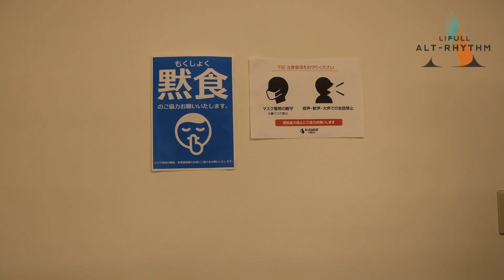【Behind the scenes】Option | D.LEAGUE21-22 ROUND.1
アルトリ初試合となった今回の作品のタイトルは
"Option"
Ikuma Murakamiによるディレクションと振り付けで
『生きる』を軸に、それぞれの軸が交差する。

0:00 D.LEAGUE21-22 開幕
0:27 calin
1:42 Hair & Make up
2:00 永井 直也
3:40 Opening Rehearsal
4:00 iona
5:04 Showcase Rehearsal
5:17 Excitment
6:55 Our 1st Showcase
8:39 DIRECTOR 野口 量

"自分らしく生きられる選択肢のある未来"を実現するため、日常生活の中で心の健康を実現するため、心を豊かにする多様な「楽しみ」「喜び」の選択肢を増やす。

【アルトリSTAFF所感】
開幕戦のアルトリはいかがだったでしょうか？
私たちSTAFFは、ようやく迎えた初戦のパフォーマンスを目の当たりにして
涙が止まりませんでした。アルトリ最高🧡

今回の作品タイトルは"Option"、和訳すると"選択"です。
色んな選択肢から自由に選んで、一度きりの人生を楽しみたい！って
前向きな気持ちになりました。